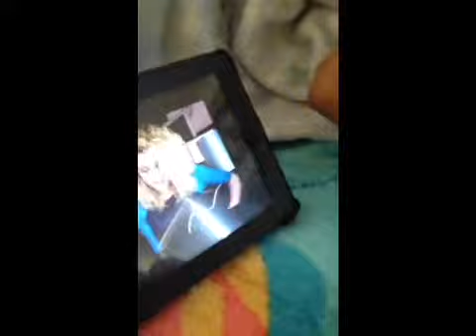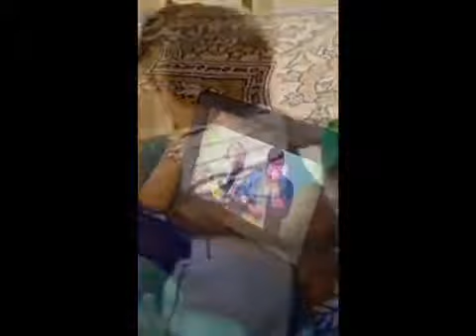Baby Matthew LOVES Tori Kelly cover of suit & tie